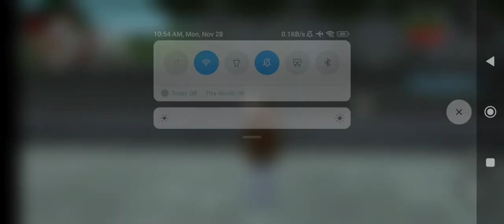GTA: San Andreas